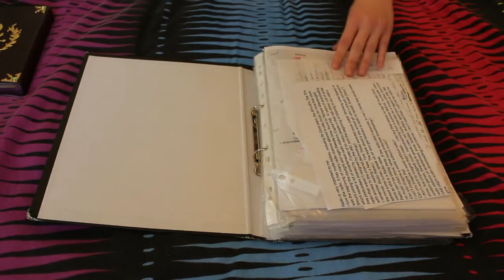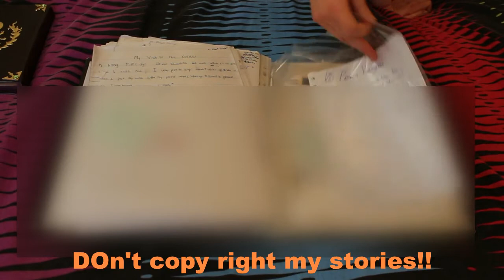Creative Black Folder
Take a sneak peak in to my black folder of unfinished stories, college work from college UHI, facts, drawing, choreograph sketches and more.